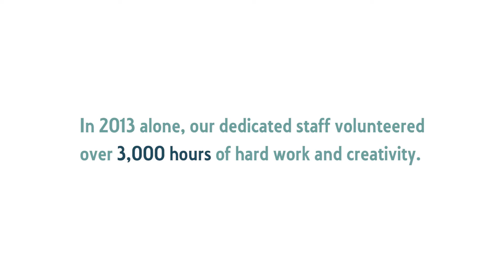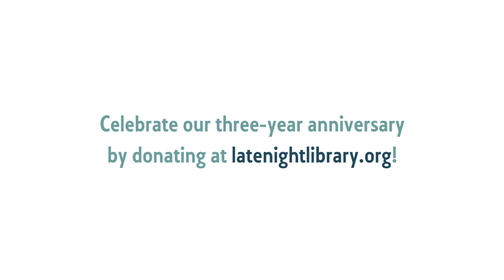Uncensored Love - Celebrate Late Night Library's Anniversary!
Let's show a little uncensored love for Late Night Library. Celebrate our three-year anniversary by donating at latenightlibrary.org!

Many thanks to the authors who appeared in this video!
Filmed at AWP 2014 in Seattle, Washington.